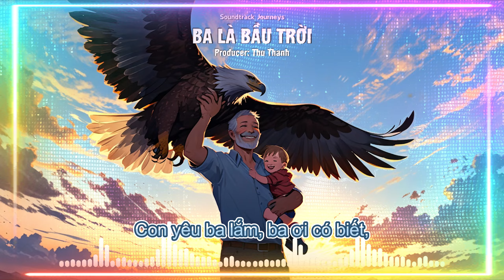Ba Là Bầu Trời - Ba Như Biển Cả, Người Cha Vĩ Đại Của Con | Soundtrack Journeys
Ca khúc: Ba Là Bầu Trời
Producer: Thu Thanh
Ba như đại bàng cất cánh bay cao,
Đôi tay to khỏe tương lai vẫy chào
Ba như biển cả kiến thức bao la,
Dạy con từng ngày cho con khôn lớn.

Ba như vầng trăng thắp sáng đêm thâu,
Những đêm mưa ngâu ba che ấm áp
Ba như bầu trời trong xanh nắng mới,
Mang đến hy vọng gia đình yên vui.

Ba như tia nắng  ấm áp rạng ngời
Sưởi ấm trái tim xua tan lạnh lùng
Con yêu ba lắm, ba ơi có biết,
Ba là tất cả tình yêu vô biên.